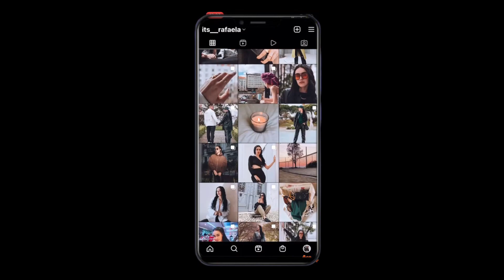SPRING MOTF TRY-ON HAUL 🌸 *M2F collection*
Olá, eu sou a Rafaela e sejam bem vindos a mais um vídeo.
Não te esqueças de subscrever o canal e ativar as notificações.
Espero que tenham gostado, até ao próximo vídeo! 💋